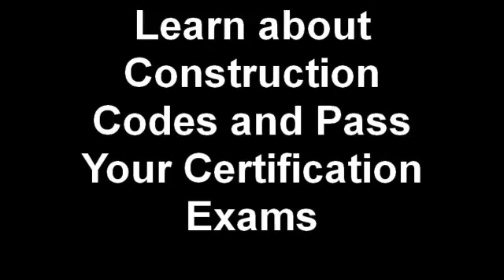Learn about Construction Codes and Pass Y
Created on May 30, 2009 using FlipShare Ultra HD.  StudyTheCode is designed to training people in the construction code industry and assist people in passing certification exams in the code industry.